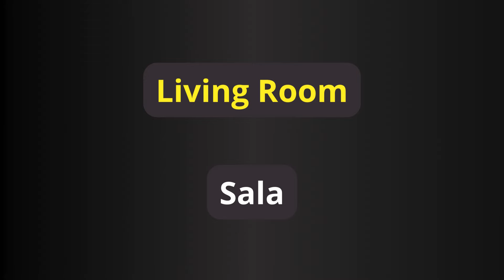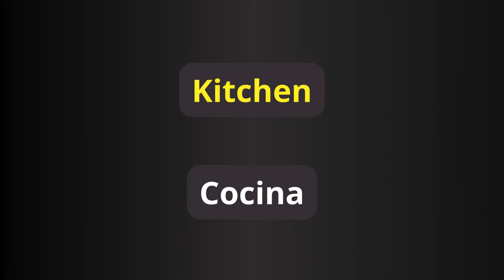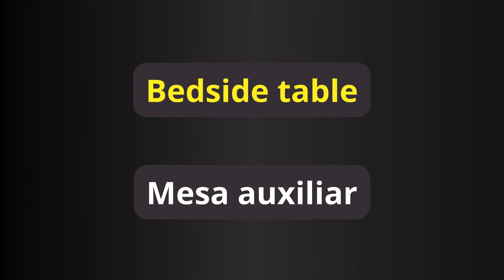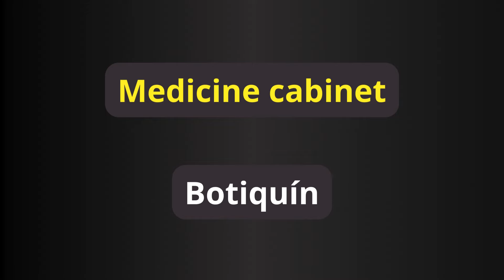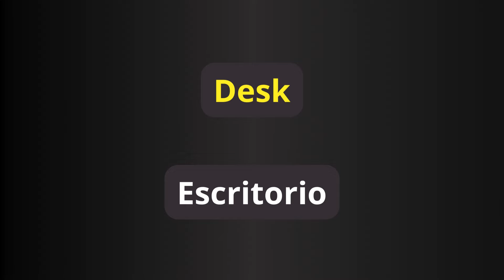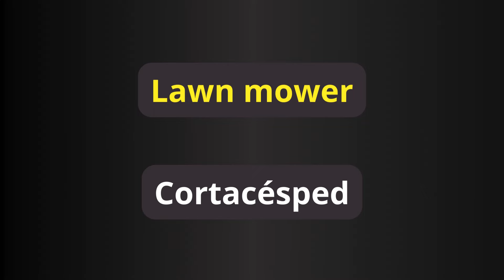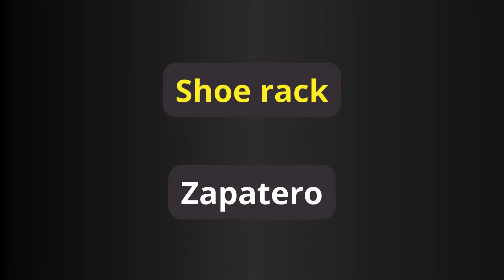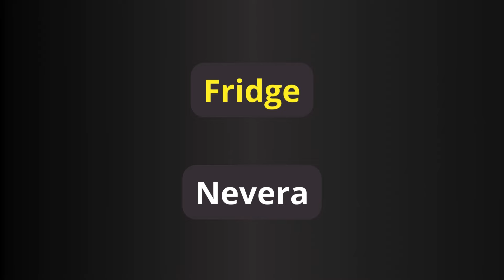😱💥LAS PARTES DE LA CASA EN INGLÉS | APRENDE INGLÉS FÁCIL | INGLÉS PARA PRINCIPIANTES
Te invito a ver este excelentísimo video donde vas a aprender las partes del hogar que son muy importantes en nuestro viaje del aprendizaje del inglés.